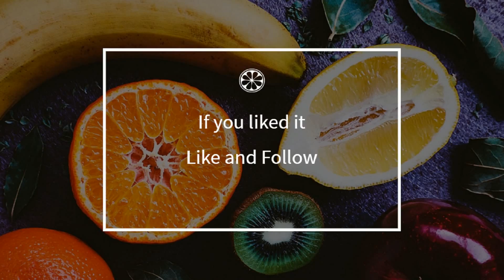How to cook - Turkey with sweet potato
Here is a beautiful french Turkey with sweet potato recipe !
 This video will teach you how to do a great Turkey with sweet potato, simply and easily !